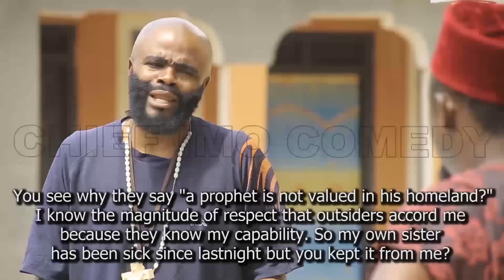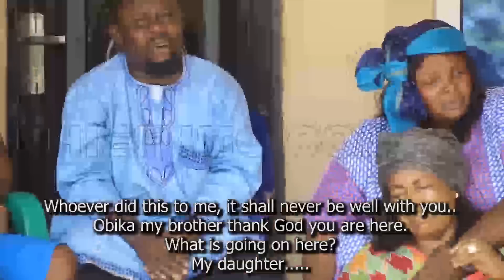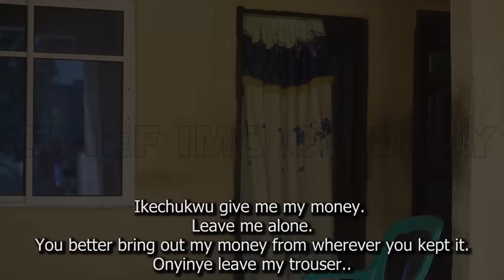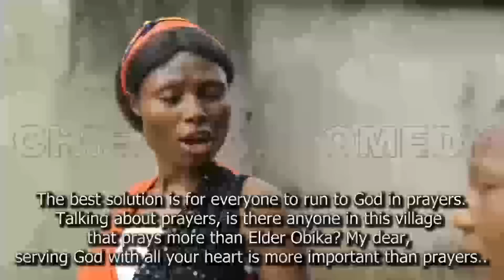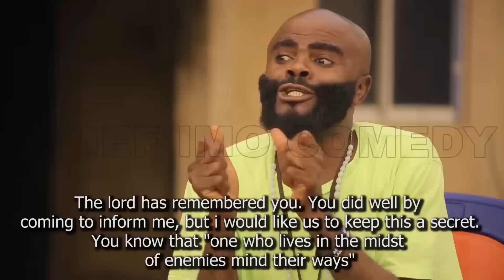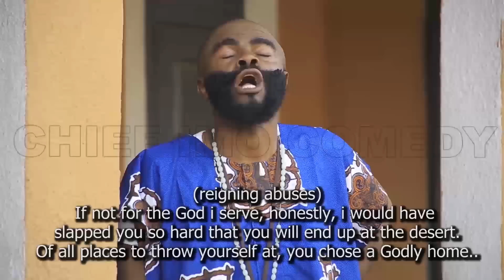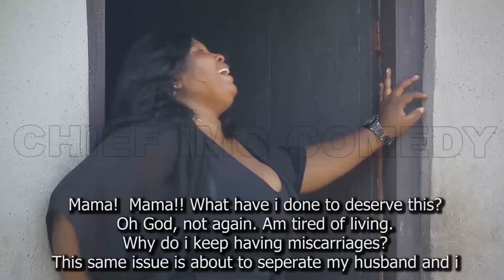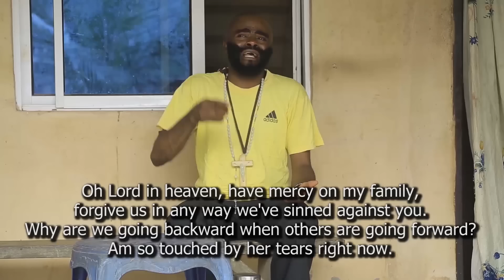UKWU OBE 9|| 2021 NOLLYWOOD MOVIES || as chief looking innocent to all this ugly scenario